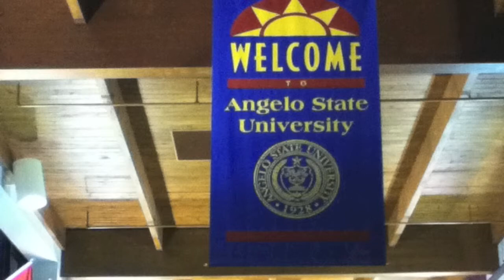Report, exchange student_Angelo(2012-2nd)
Dongeui University
Office of External Affairs
176 Eomgwangro, Busanjin-gu, Busan, 614-714, Korea
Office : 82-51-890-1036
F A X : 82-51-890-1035